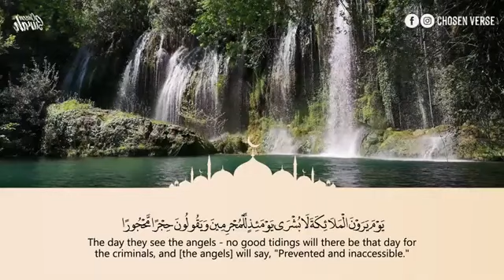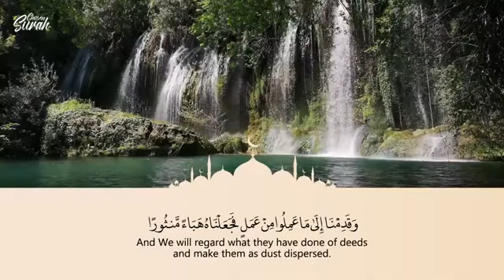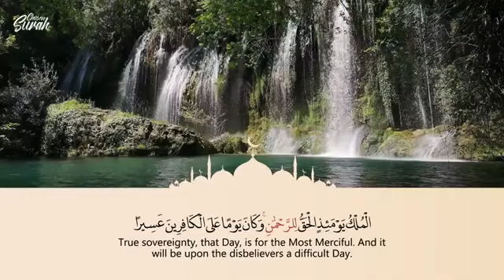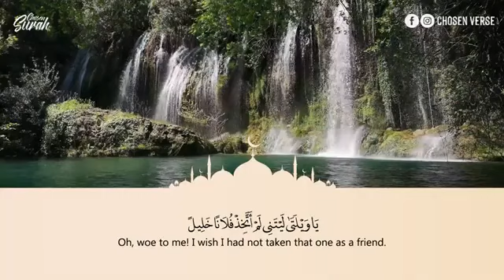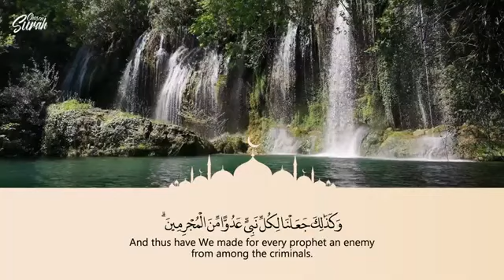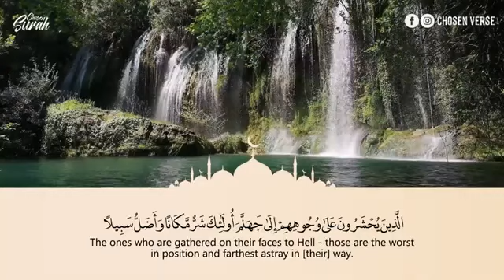Surah Al Furqan صوت هذا القارئ يشعرك براحة غير عادية ما تيسر من سورة الفرقان القارئ شريف مصطفى